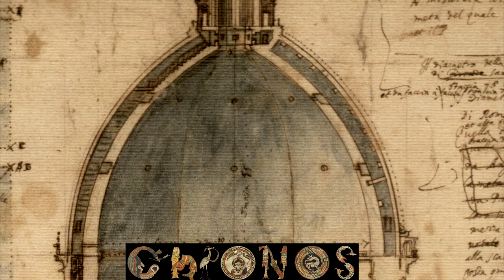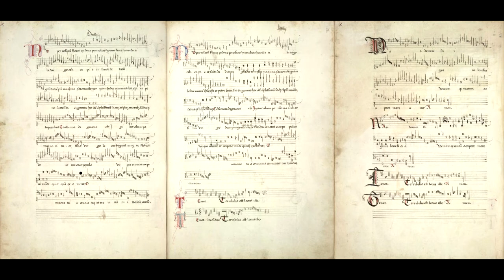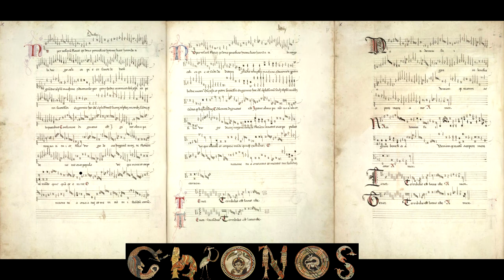Guillaume Dufay - Nuper rosarum flores - Chronos ensemble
Nuper rosarum flores is a motet composed by Guillaume Dufay for the 25 March 1436 consecration of the Florence Cathedral, on the occasion of the completion of the dome built under the instructions of Filippo Brunelleschi. Technically, the dome itself was not finished until five months later, at which time a separate consecration was celebrated by Benozzo Federighi, the bishop of Fiesole, substituting for the newly appointed archbishop of Florence, Cardinal Vitelleschi.

Recently roses (came) as a gift from the Pope,
despite the cruel winter, to you, heavenly Virgin,
to whom a temple of magnificent design
is dedicated dutifully and through sacred rites.
Together may they be perpetual ornaments.

Today the Vicar of Jesus Christ
and Peter’s successor, Eugenius,
has the honour to consecrate
this same most spacious sacred temple
with his hands and with holy water.

Therefore, gracious mother and daughter of your own Son,
virgin, ornament of virgins,
the people of your city of Florence devoutly pray
that whoever entreats you with a pure mind and body may,

through your prayer, your anguish and merits,
be found worthy to receive of the Lord,
born of you as all flesh is,
the benefits of grace and the remission of sins.